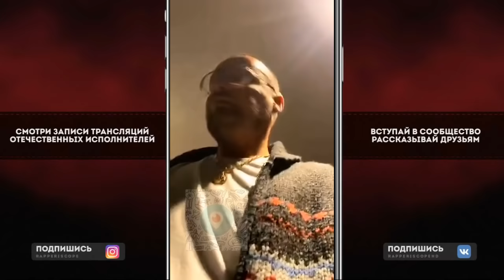Гуф - 5 треков с нового альбома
Instagram Oxxxymiron
Instagram баста
Instagram Kizaru
Instagram Schokk
Instagram Face